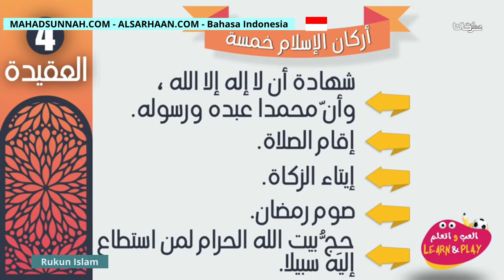Rukun Islam أركان الإسلام